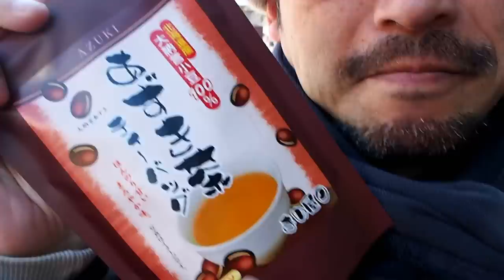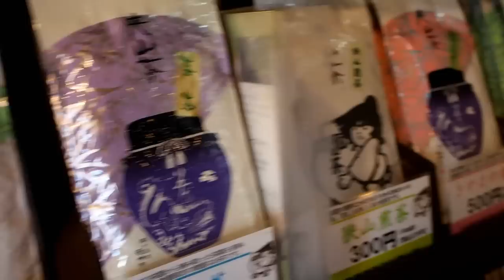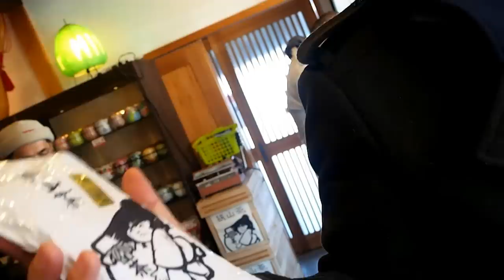Kawagoe-Traditional Japanese Town near Tokyo 【え？同じ誕生日？】ワンデー小江戸・川越トリップでセレブレーション！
A visit to Kawagoe, a traditional Japanese town famous for its well-preserved buildings from the past, that transports you back to the samurai days. Today we show you some of our favorite spots in this amazing place including a famous bean store, awesome soba lunch and one of the best places to buy Sayama Tea.

Hotel booking site for the best discounts worldwide!

シンイチとパトリックはなんと同じ誕生日。しかも年まで一緒です。
二人の誕生祝いに、今日は川越日帰り旅行でお祝いです！